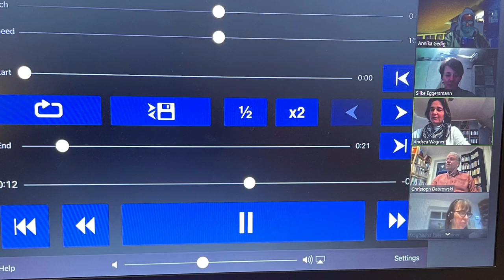MutMachVideo - einige Lehrer*innen haben sich mal am Gesang versucht.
Der Dank für das Video geht an die SV und in besonderer Weise an Frau Eggersmann und Herrn Hebben, die die Produktion des Videos übernommen haben.